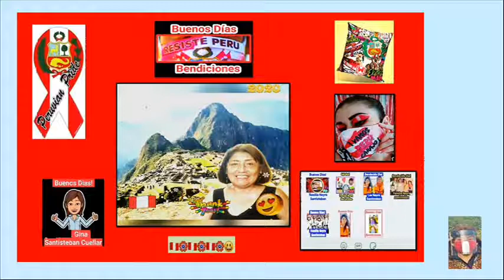TODOS LOS PERUANOS SOMOS PERU- KARAOKE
DIA DE LA CANCION CRIOLLA¡¡LA MUSICA ES REFLEJO DEL PUEBLO. AGUITA NOMAS..TODOS LOS PERUANOS SOMOS PERU¡¡¡ UN KARAOKE CON EL EL MUSICAL DE PERUANISIMO MARCO ROMERO..